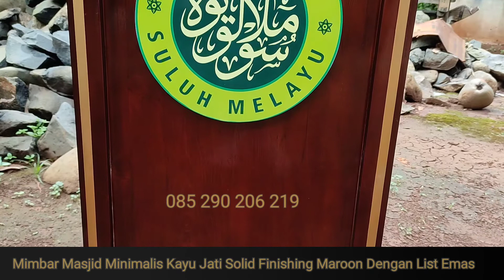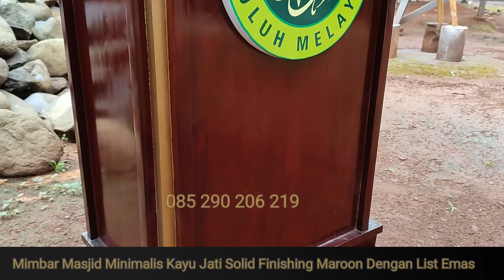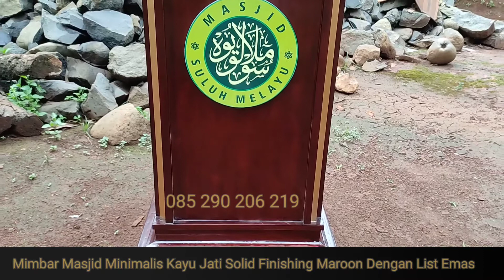Mimbar Masjid Minimalis Kayu Jati Solid Finishing Maroon dengan List Emas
Info Harga dan Pemesanan Mimbar Masjid Minimalis Kayu Jati Solid Finishing Maroon dengan List Emas.

Silahkan Langsung Kontak Kami Untuk Informasi dan Pemesanan Melalui Salah Satu Chat di Bawah Ini, Karena Harga Mimbar Masjid Minimalis Kayu Jati Solid Finishing Maroon dengan List Emas Berkualitas dengan Harga Murah :

Bisa Juga Langsung Chat Melalui Aplikasi WhatsApp Tanpa Harus Simpan Nomer Telephone dengan Klik Logo WhatsApp Yang sudah kami Sediakan.

Kami menyediakan beberapa poduk Furniture, Meliputi Kusen, Pintu, Kursi, Sofa, Meja, Dipan/Tempat Tidur, Lemari, Kamar Set, Mimbar/Podium dan Furniture Lainnya (Bisa Custom Sesuai Permintaan Jika Sudah Punya Model yang diSukai).
Kerjasama dan Kepuasan Anda adalah Prioritas Kami.

UPDATE BARANG SELALU READY STOCK Mimbar Masjid Minimalis Kayu Jati Solid Finishing Maroon dengan List Emas, Hadirkan Sentuhan Podium Mimbar Modern kedalam Setiap Khutbah Masjid!

Selamat Belanja,
Terima Kasih,

Salam

BawuFurniture.com